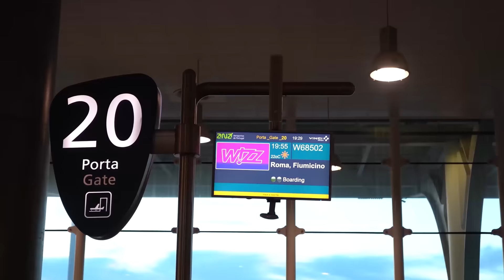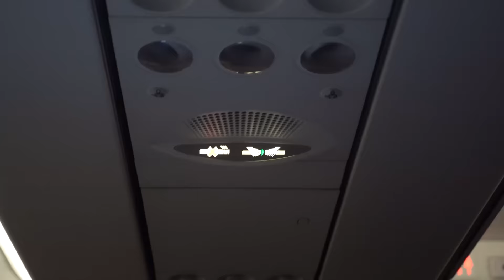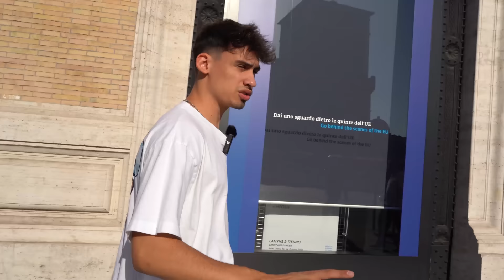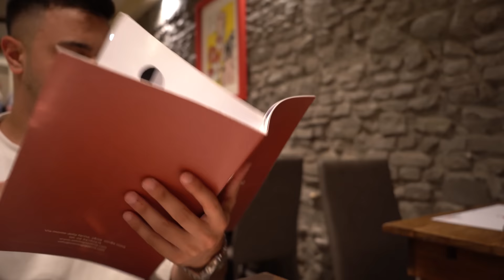NA MINHA COZINHA- PERDIDO EM ROMA